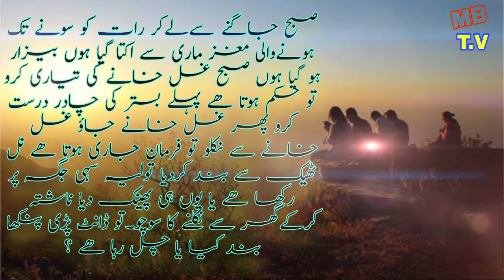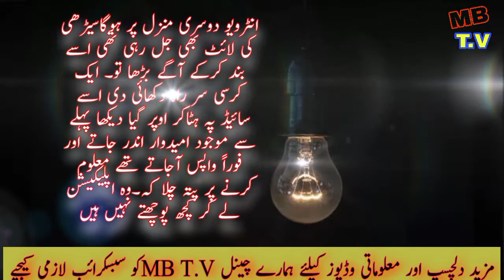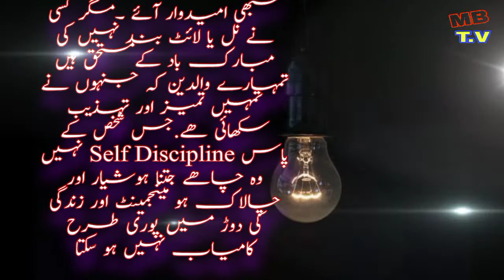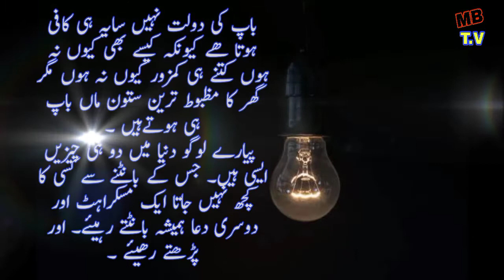Parents Always on Right Ways!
باپ کی دولت نہیں سایہ ہی کافی ہوتا ھے کیونکہ کیسے بھی کیوں نہ ہوں کتنے ہی کمزور کیوں نہ ہوں مگر گھر کا مظبوط ترین ستون ماں باپ ہی ہوتےہیں ۔
 پیارے لوگو دنیا میں دو ہی چیزیں ایسی ہیں۔ جس کے بانٹنے سے کسی کا کچھ نہیں جاتا ایک مسکراہٹ اور دوسری دعا ہمیشہ بانٹتے رہیئے۔ اور پڑھتے رھیئے ۔